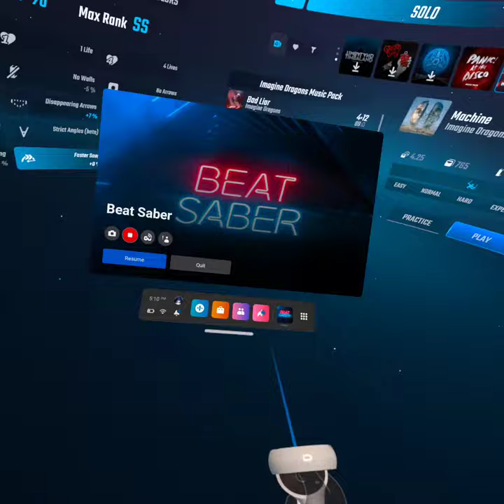one week of beat saber